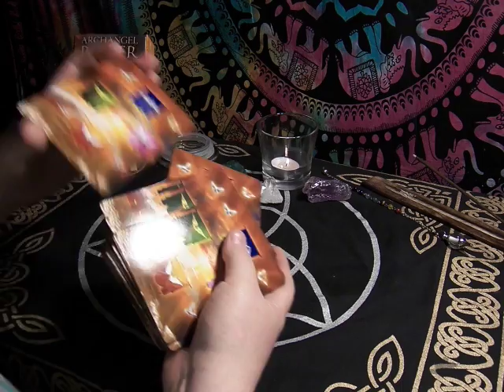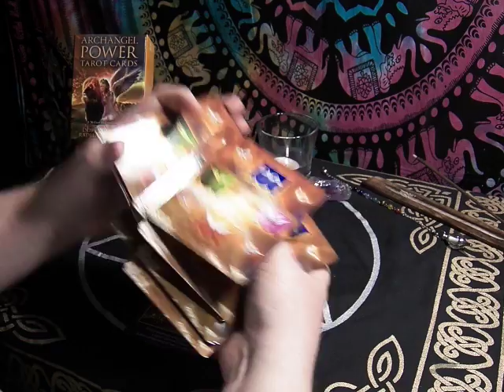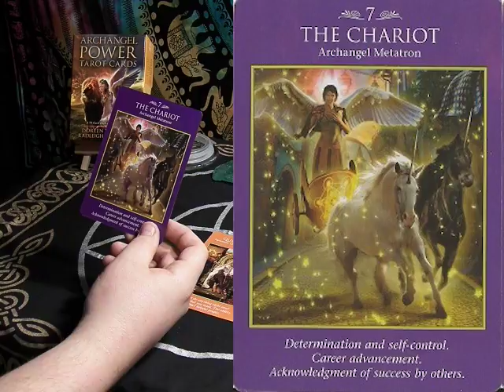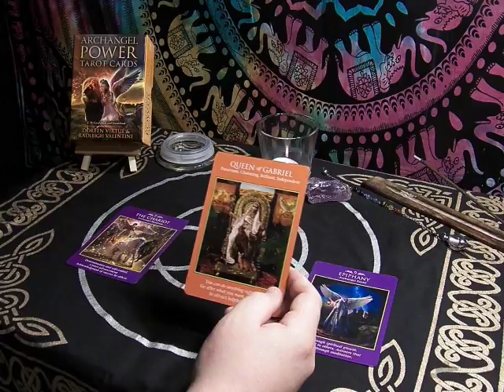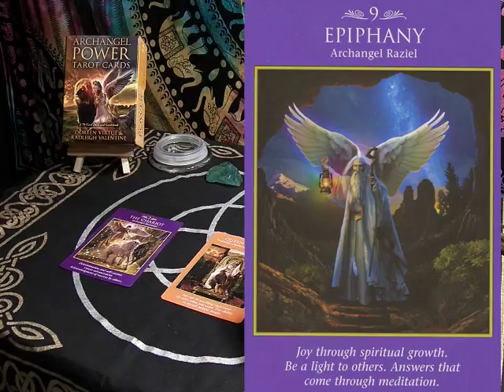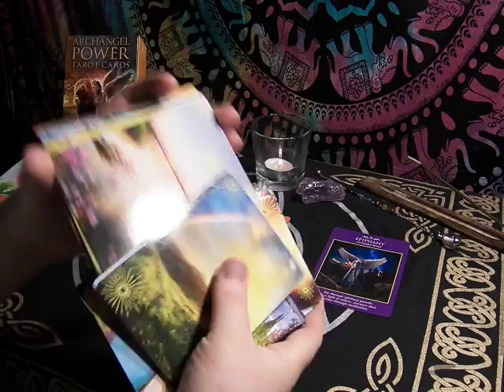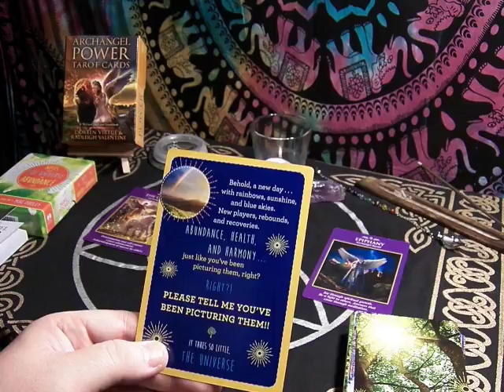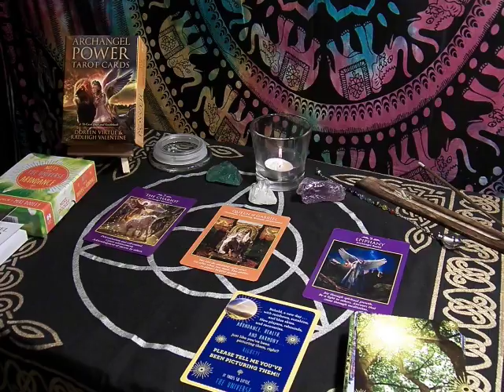MysticCardReader's Weekly Reading for February 13-19, 2017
Features the "Archangel Power  Tarot Deck" by Doreen Virtue and Radleigh Valentine and the "Notes from the Universe on Abundance" by Mike Dooley

for a FREE reading.